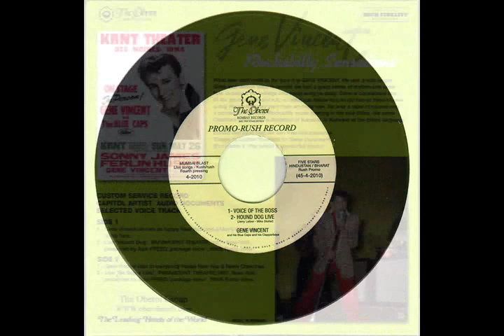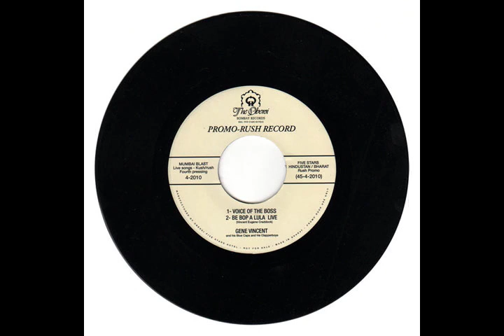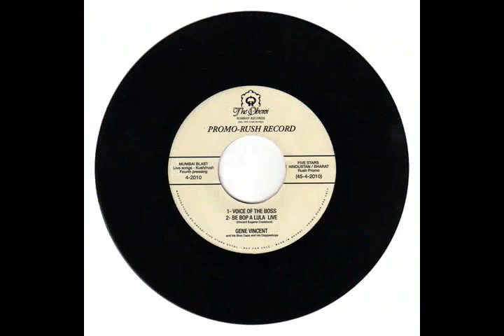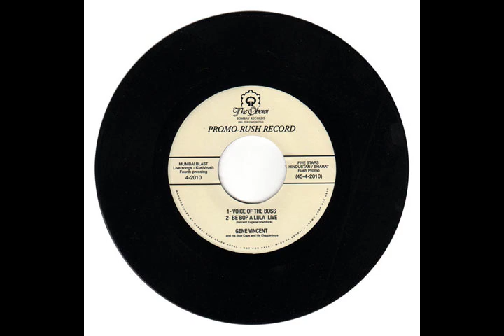Gene Vincent Live 1957! Hound Dog - Be-Bop-A-Lula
Gene Vincent & The Blue Caps - Alan Freed's WINS Radio Show